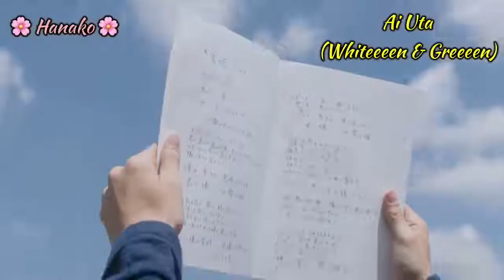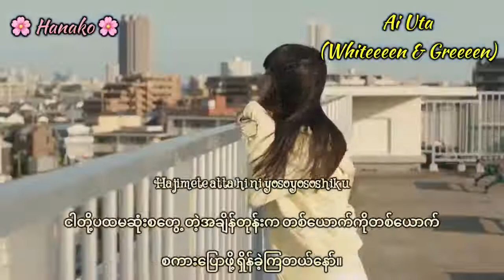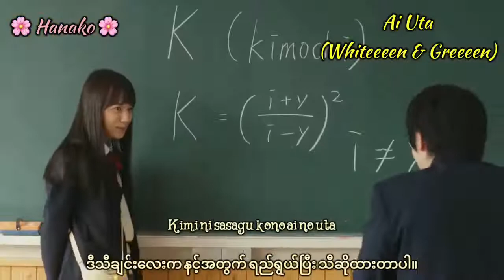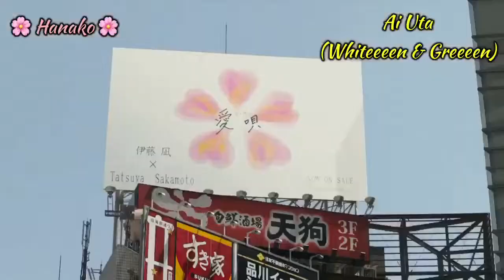Whiteeeen & Greeeen - Ai Uta (Myanmar Translation)